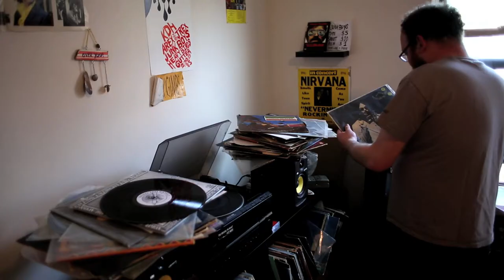NO ICE "CASTLE BRAID"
SEEN YR VIDEO presents

Directed by Brian Chillemi and Jamie Frey. Story by Jamie Frey.

“Castle Braid” is the second single from NO ICE, released originally on the Mama Coco’s Funky Kitchen complication “Section 7: Keep Killin’ It 2016.” NO ICE are a rock n’ roll band native to New York City.

FULL CAST
Rose Blanshei
Jamie Frey
Jesse Katz
Jacob Katz
Gwynn Galitzer
Sam Braverman
Inna Mkrtycheva
Russell Hymowitz
Alex Fippinger
Cindy Bagby
Katheryn Shearing
Ben Jaffe
Dave Weinstein
Chadbourne Oliver
Brittany Butkiwicz
Joe Wakeman
Jordyn Blakely

Filmed at DRTY SMMR Boutique.

Jamie Frey- guitar, vocals
Gwynn Galitzer- vocals
Jesse Katz- drums, vocals
Jacob Katz- bass, vocals
John Severin-Napolillo- guitar, vocals
Sean Spada- piano, vocals
Sam Braverman- acoustic & electric guitar, vocals
Oliver Ignatius- vocals
Jake Warren- tenor sax
Henry Kandel- baritone sax

produced & mixed by Oliver Ignatius at Mama Coco's Funky Kitchen 2015